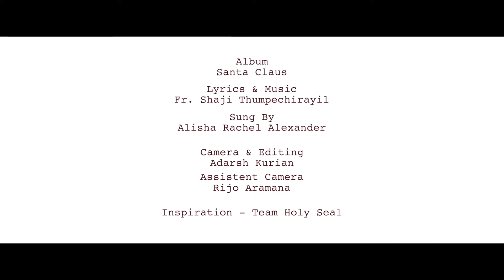Varoli Ee Paridathil Nirayumbol | Christmas song | Fr Shaji Thumpechirayil | Santaclaus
♫ Song Details ♫
♪ Lyrics & Music : Fr. Shaji Thumpechirayil
♪ Cast : Mariyam, Philip, Jacob, Meera, John & Joshua
♪ Singer : Alisha Rachel Alexander
♪ Orchestration : Madhu Paul
♪ DOP & Editing : Adarsh Kurian
♪ Asst. Camera : Rijo Aramana
♪ Sound Engineer : Lloyd Joseph
♪ Studios : Alaap (Kochi)
♪ Production : Alex Vadakkedathu
♪ Album : Santaclaus
♪ Banner : Celebrants India